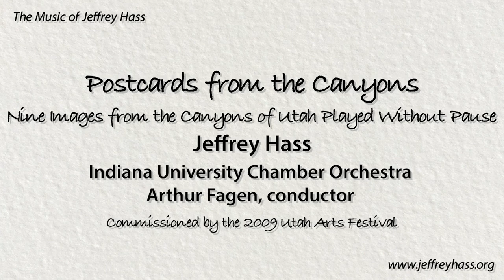Postcards from the Canyons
Postcards from the Canyons (2009)
Nine Images from the Canyons of Utah Played Without Pause
Commissioned by the 2009 Utah Arts Festival
for chamber orchestra
Indiana University Chamber Orchestra
Arthur Fagen, conductor

Sections:
1. Overlook at Dawn
2. Canyon Birds
3. Angel Arch (Canyonlands)
4. Solitary Spires (hoodoos)
5. Lumbering Black Bear
6. Monument Trio
7. Ascent from the River
8. Return to Angel Arch
9. Canyon Shadows at Dusk

I was thrilled to be recipient of the orchestral composition award of the 2009 Utah Arts Festival. For that reason, I wanted the piece to reflect something uniquely Utah and settled on images from the various canyons. My intent in writing a piece about the canyons was to travel out in advance of composing to 'research' the music by hiking around. Alas, a previous commission went down to the wire and I was not able to do that, but I drew inspiration from the Mussorgsky's evocation of "Pictures at an Exhibition" by finding some stunning images of Bryce, Canyonlands, Zion and Arches on the Internet. I arranged them in chronological order from sunrise to sunset, which worked well for the musical form, in itself an arch, very much like its subject matter. The piece begins with the first glimpse of Bryce Canyon at sunrise (from Sunrise Point) with unison pitches 'C' 'A' 'B' --not a coincidence, using various note-naming systems, that spells UT - A - H. Canyon Birds feature bird calls from the various woodwinds, including what must be a very large bird in the bassoon. Canyon swallows, swifts, jays, nutcrackers rise to an organized cacophony. One of the most stunning and majestic images I discovered was of Angel Arch in Canyonlands--this section features full orchestra and soaring brass.

The image I had from Bryce entitled 'hoodoos' depicted these weird solitary spires with boulders perched up top (see picture above). The music therefore becomes static, with odd sonorities hanging in the air atop military-style percussion. Trombone glisses depicts the dripping trails of colorful minerals from these hoodoos, some which look like melting ice cream. The Lumbering Black Bear section does just that--uneven rhythms of jazzy sonorities lumbering between the piano and basses provide the background for some equally unbalanced solos in the winds and brass. This leads into the Monument Trio, which was inspired by the photo I had of flat rocks arranged in rows and sections much like a 50's big band...a fast plucked 'walking bass' and syncopated rhythms are pure jazz.

Ascent from the River is evoked by continually rising figures which accelerate into a Return to Angel Arch where we get a longer statement from the first Angel Arch and climax of the piece. The piece ends very quietly at sunset at Bryce's Sunset Point with just strings, chimes and crotales--punctuated by UTAH!

I did travel to the Utah canyons after the premiere to experience them for myself; they were more beautiful and awe-inspiring than I imagined they could be.

Premiered in 2009 by the Utah Arts Festival Chamber Orchestra, Andrew Rindfleisch, conductor